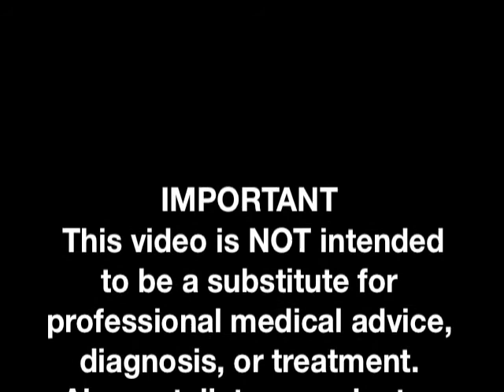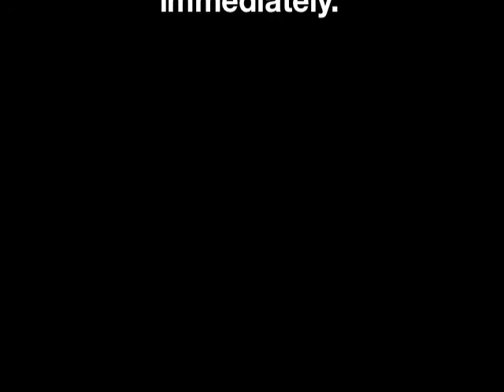What is a Transient Ischemic Attack (TIA) or Mini-Stroke?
Anthony S. Kim, MD, a neurologist at the University of California San Francisco, discusses what a transient ischemic attack (TIA) or mini-stroke is. For more information about TIA and to learn more about our online TIA research study please visit the WebTIA Project